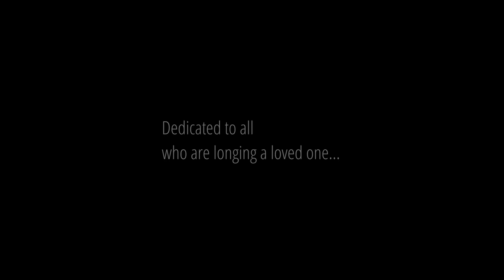Fran (international version, English subtitles)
Fran (original song: “Joan”)
Music recording:
 - Voices: Miss Gi (Spanish),  Avery Koh (Chinese), Charlotte (Italian), and Elly Ball (French)
- Guitar: Adam Bul
- Percussion: Brendan Buckley
- Wurlitzer: Chris Joyner
- Guitar (solo), bass, viola, violin: Stevie Blacke
- Arrangements: Stevie Blacke for Flagship Artists,  Los Angeles, 2020
- Additional arrangements: David Tobocman
- Production: Witek Wolny for WW music
- Executive producer: Henry Keuling-Stout
- Mixing and mastering: Scott Hull, Masterdisk, New York, 2020
Music video:
- Acting: Henry Keuling-Stout, Diana Skeen
- Choreography and dance: Julia Bondis
- Assistant choreographer for Mr. Keuring-Stout: Sarah Laughland
Videographers:
- Sarah Laughland (Big Stone Gap, Virginia crew)
- Kévin Richarte (Paris, France crew)
- Video producer: Krzysztof Stasiak for BMC Film, Poland.
- Screenplay: Krzysztof Stasiak and Witek Wolny
- Location producer: Stephen Lawson
- Assistant: Coleen Skeen
- Graphics: Alberto Cerezo
This video was recorded in Big Stone Gap (Virginia) and Paris, France.